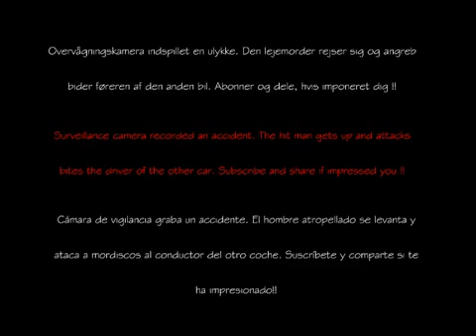Kamera optegnelser ZOMBIE angreb Camera records ZOMBIE attack Cámara graba ataque de ZOMBIE